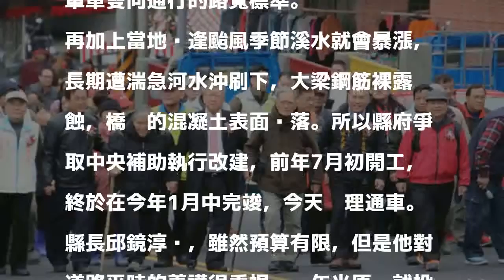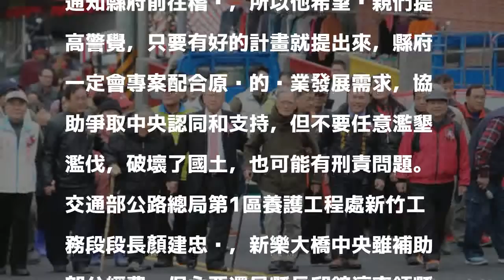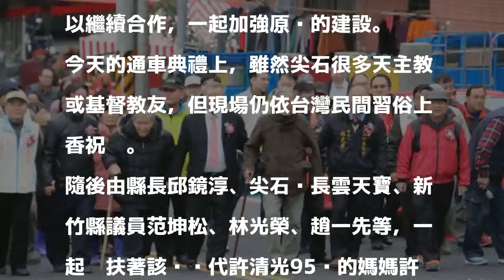新竹縣尖石鄉新樂大橋通車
［記者黃美珠／尖石報導］新竹縣竹58線起點的新樂大橋，今天趕在過年前通車了！

發表評論評論如下。